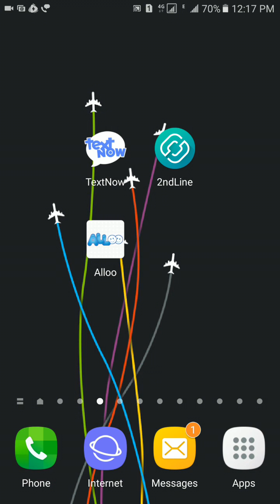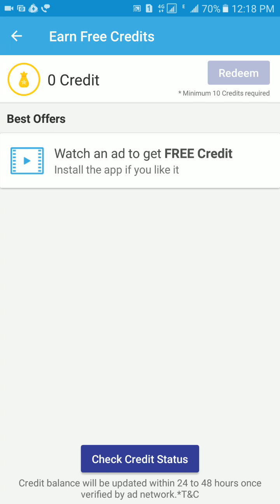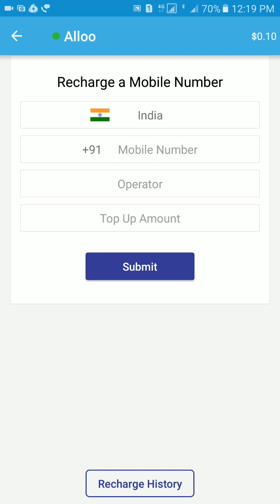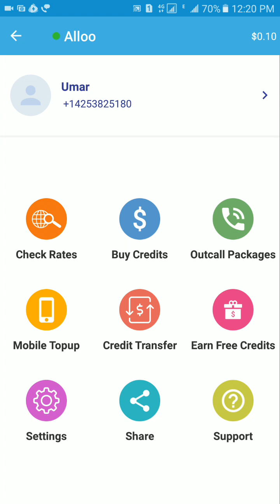30 mint. Free call and rs 30 free mobile recharge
New app 20019 unlimited free call

And unlimited mobile recharge

Unlimited free mobile recharge India Pakistan Bangladesh